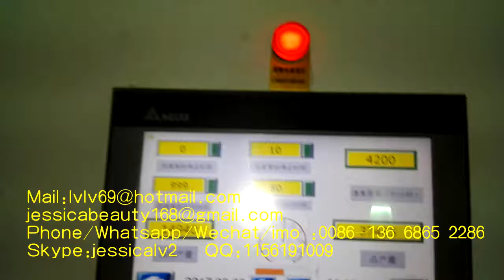pulp moulding machine for egg tray 1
Sale Manager : jessica lv
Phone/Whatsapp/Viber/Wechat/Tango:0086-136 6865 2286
Skype:jessicalv2
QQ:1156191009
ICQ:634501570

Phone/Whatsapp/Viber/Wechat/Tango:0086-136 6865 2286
Skype:jessicalv2
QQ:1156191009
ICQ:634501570